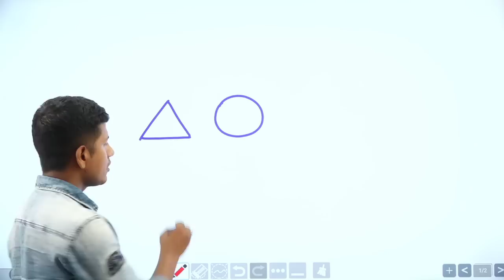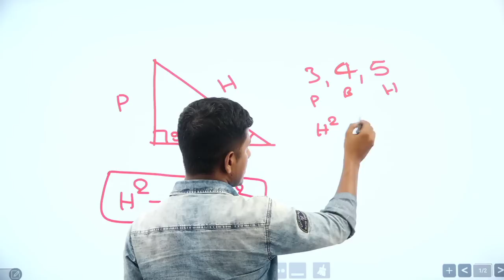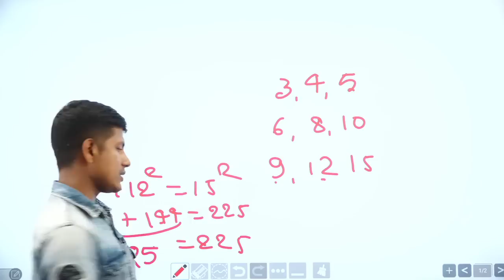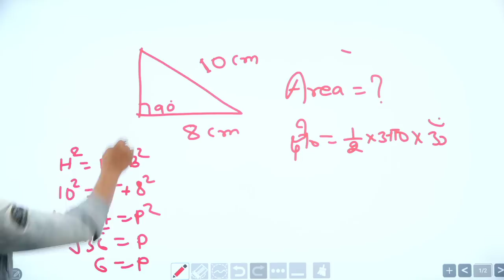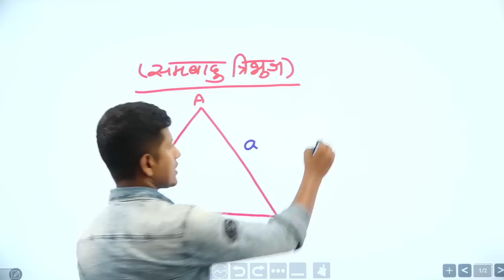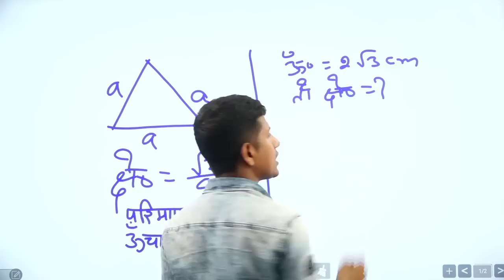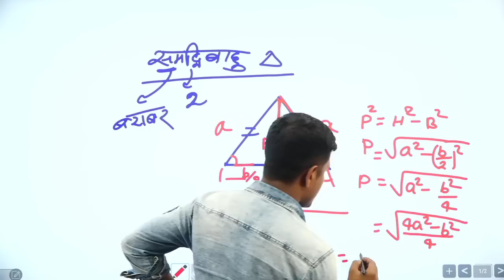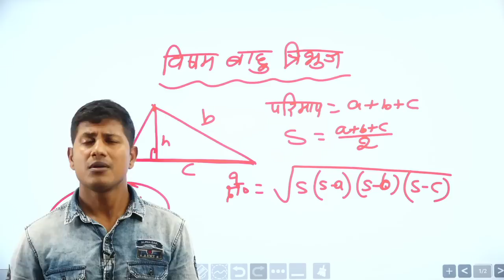क्षेत्रमिति की सबसे शानदार वीडियो / mensuration for railway group d exam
mensuration trick in hindi,